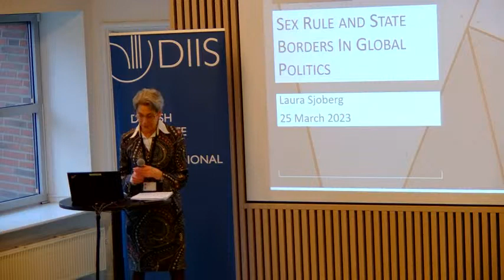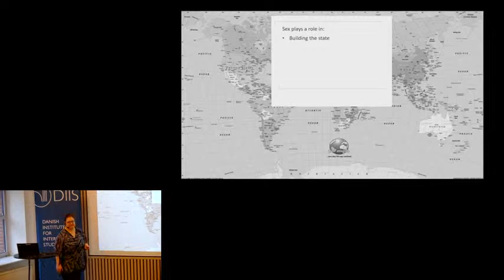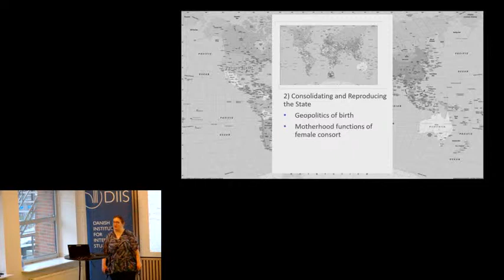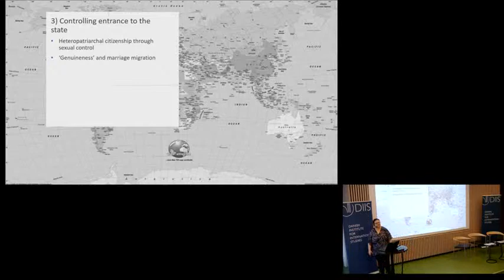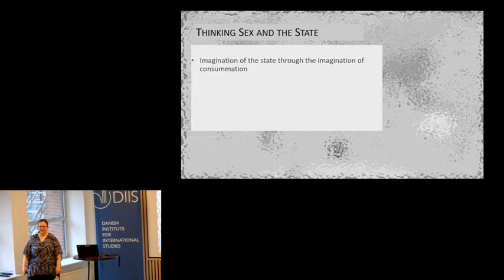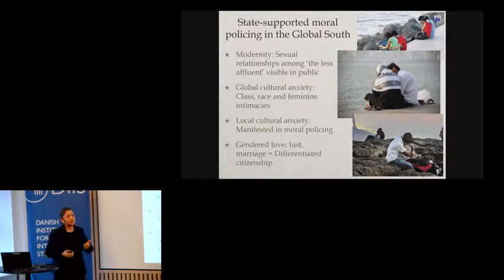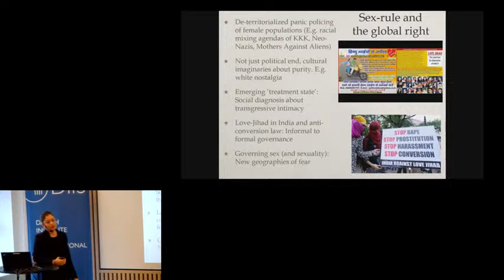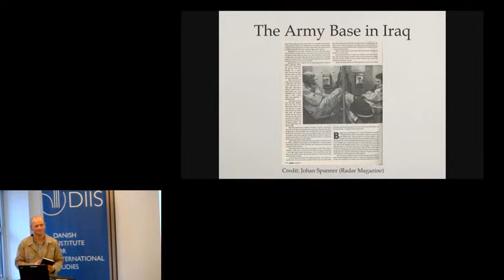Sex rule and state borders in global politics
This talk explores the concept of ‘sex rule’ in state security, arguing that the sexual construction of the state manifests through a state of sex rule, built on a wide variety of networks of sex rules.

The regulation of sex and sexuality exist and matter in global politics, and global politics affects the shape of regulation of sex and sexuality. With Gayle Rubin (1975, 204), Sjoberg suggests that this state of sex rule is context-dependent but stable: “sex/gender systems are not ahistorical emanations of the human mind; they are products of historical human activity.”

This talk presents four contexts where sex rules and the state are intimately intertwined: 1) the practice and legacies of dynastic marriage (building the state); 2) the historical and contemporary multi-faceted control of citizen marriage and reproduction (consolidating the state); 3) the weaponization of the performance of sex acts for partner/marriage migration and asylum cases (controlling entrance to the state); 4) and the wielding of homonormativity as a condition of national membership (consolidating the identity of the state).

From these contexts, the talk builds an initial plausibility case for what ‘sex rule’ is and how it works in global politics and international security.

Speakers
Laura Sjoberg is British Academy Global Professor of Politics and International Relations at Royal Holloway University of London and Director of the Gender Institute. She specializes in gender, international relations, and international security, with work on war theory and women’s political violence. Her work has been published in more than four dozen journals of politics, international relations, gender studies, geography, and law. She is author or editor of fifteen books, including, most recently, with Jessica Peet, Gender and Civilian Victimization (Routledge, 2019) and with J. Samuel Barkin, International Relations' Last Synthesis (Oxford, 2019).

Atreyee Sen is Associate Professor in the Department of Anthropology at the University of Copenhagen. She is a political anthropologist of urban South Asia. She completed her PhD in Social Anthropology from the School of Oriental and African Studies (2003), University of London. Between 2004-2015, she held prominent academic positions at the University of Sussex and the University of Manchester in the UK. Her research and publications focuses on large-scale militant political movements in the city that create cultures of violence. She has conducted projects on right-wing activism, communal conflict and guerrilla movements in Indian cities, and explored the impact of these movements on slums, refugee colonies and prisons. She is the author of Shiv Sena Women: Violence and Communalism in a Bombay Slum (2007) and co-editor of Global Vigilantes (2008) and Who’s Cashing in? Contemporary Perspectives on New Monies and Global Cashlessness (2020).

Matthias Humer is a Research Assistant at the Department of Political Science, University of Copenhagen. He researches and teaches at the intersections of international relations, gender, and visual politics. He holds an MA in International Security from Sciences Po Paris. In his recently submitted PhD dissertation, Matthias has studied the complex gendered politics of the Iraq war. His research is devoted to widening the sites from which we study war and the implications of who is considered to be vulnerable in them.

Robin May Schott is a Senior Researcher at Danish Institute for International Studies.

Programme
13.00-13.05     Introduction, Robin May Schott
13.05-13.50     Sex Rule and State Borders in Global Politics, Laura Sjoberg
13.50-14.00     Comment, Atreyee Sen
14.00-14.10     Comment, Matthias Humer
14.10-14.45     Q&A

Thumbnail picture: © Cristina De Middel/Magnum Photos/Ritzau Scanpix